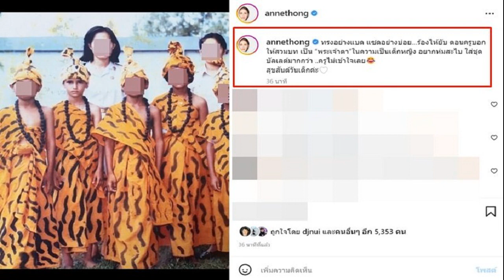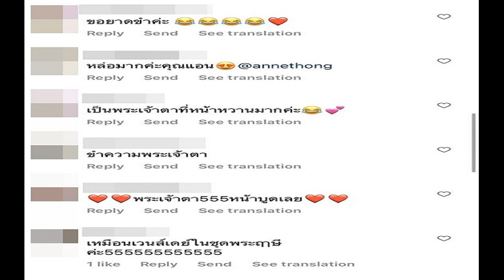แอน ทองประสม แชร์วัยเด็กทรงอย่างแบด ลั่น! ครูไม่เข้าใจ ชาวเน็ตขำลั่น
ไม่ตกเทรนด์วันเด็กแห่งชาติ ประจำปี พ.ศ.2566 สำหรับนางเอก-ผู้จัดมากฝีมือ แอน ทองประสม หลังเหล่าบรรดาคนในวงการแห่ลงรูปวัยละอ่อนกันถ้วนหน้า งานนี้ สาวแอน ไม่ทำให้ผิดหวัง เพราะรูปที่เอามาลงนั้นทั้งขำทั้งเอ็นดู

โดย แอน ได้โพสต์รูปวัยเด็กที่ถ่ายร่วมเฟรมกับเพื่อนๆ และคุณครู พร้อมเขียนแคปชั่นกำกับว่า “ทรงอย่างแบด แซดอย่างบ่อย ร้องไห้ยับ ตอนครูบอกให้สวมบทเป็น พระเจ้าตา ในความเป็นเด็กหญิง อยากห่มสไบ ใส่ชุดบัลเลต์มากกว่า ครูไม่เข้าใจเลย สุขสันต์วันเด็กค่ะ

งานนี้ทำเอาเพื่อนๆ และแฟนๆ ที่ติดตามพากันเข้ามาขำไม่หยุด อาทิ เอ็นดูว, โอยยย!! สงสารแต่แม่ปลาบู่, ครูมองขาด, กราบสวัสดีเพคะพระเจ้าตา, พระเจ้าตา หนูขอหวยหน่อยได้ไหม, ปากคว่ำมากค่าาาาาา, น่าร๊าาาาาาาก, ขอยาดขำค่ะ, พี่แอ๊นนนนนนน 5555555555 อ่ยยยยยยยย สุขสันต์วันเด็กค่า น่ารักสุดๆ, พระเจ้าตาหน้าฝรั่งสวยมากๆ ค่า, เอ็นดูพี่แอน หล่อเลย, แต่เก๋สุดในพระเจ้าตาค่ะ เป็นต้น
ขอบคุณภาพ IG : annethong